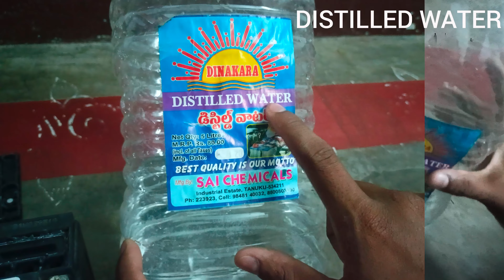old dead battery to new at home with simple technics with low cost diy easy home battery #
hi guys please watch the video carefully and   don't skip any scenes and watch fully so you can get an idea to do your own and enjoy the video like share and subscribe
 thank u for watching
I your @theCaPGuY898      😍🙏